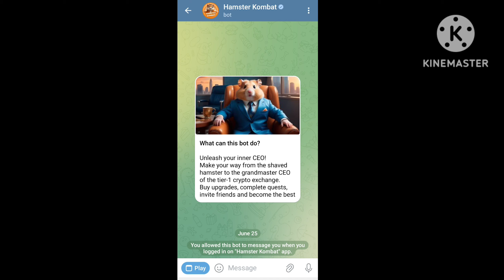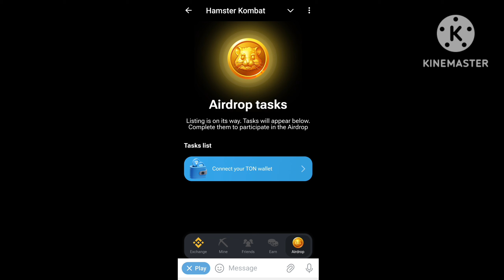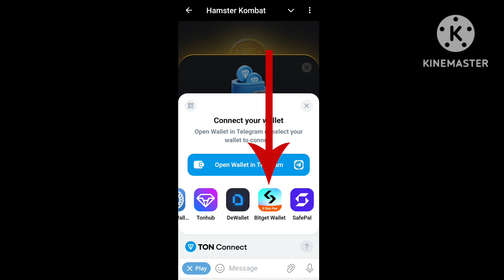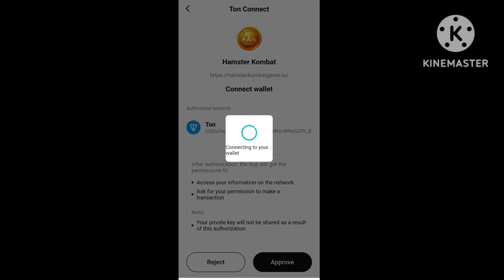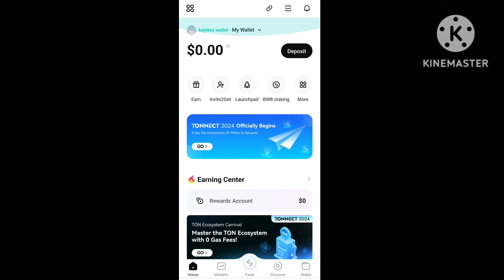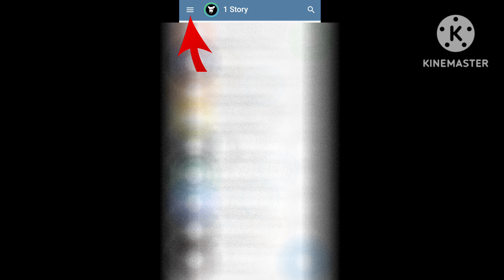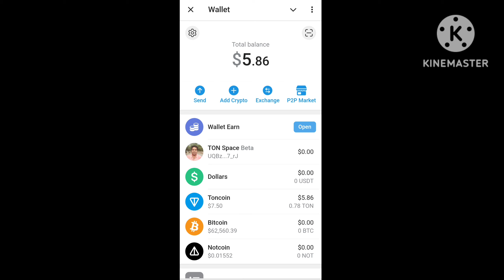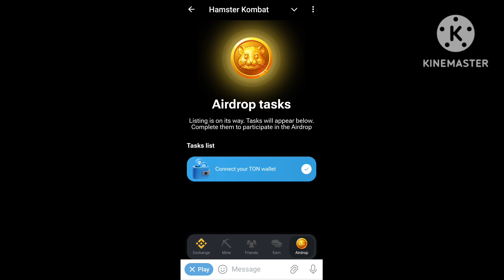Hamster Combat Coin Ko Withdraw Kaise Kare|| How To Withdraw Hamster Combat Coin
Hamster Combat Coin Ko Withdraw Kaise Kare||
How To Withdraw Hamster Combat Coin
About Video 👇👇👇👇👇👇👇
Maine Es Video Mein Bataya Hai Ki Kaise Aap Hamster Coin Ko Withdraw Kar Payenge

Topics Cover 👇👇👇👇👇👇👇
1. Hamester Combat Airdrop
2. How To Connect TON Wallet To Hamster Combat App
3. How To Add Bitget Wallet To Hamster Combat App
4. Hamster Combat Coin Pre Market Listing Price
5. Hamster Combat Coin Withdraw

Query 👇👇👇👇👇👇👇👇👇👇
Hamster combat app ko ton wallet se kaise connect karen
connect ton wallet hamster kombat
Bitget wallet ko hamster combat se kaise connect karen
crypto
Hamster Combat Coin Withdraw
hamster kombat update
Hindi
Hamster Combat Coin Withdraw Kaise Kare
Dhruv Kumar Yadav